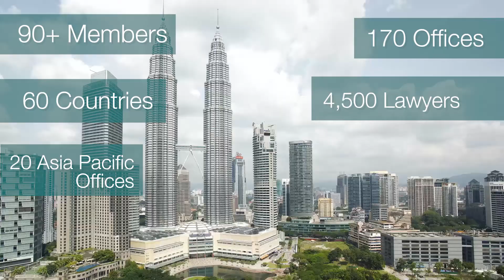Volker Wodianka of SKW Schwarz, DE